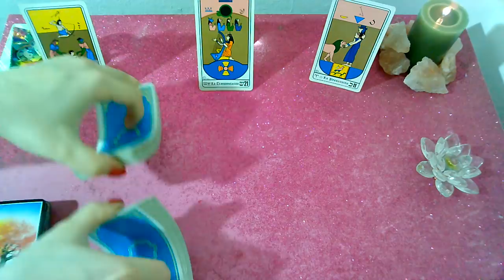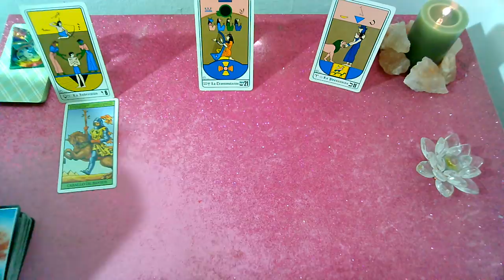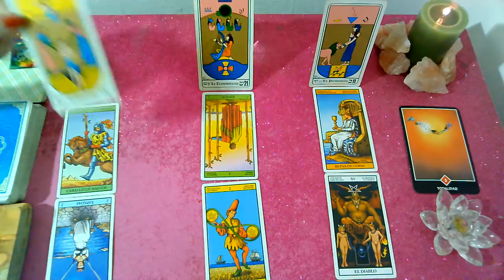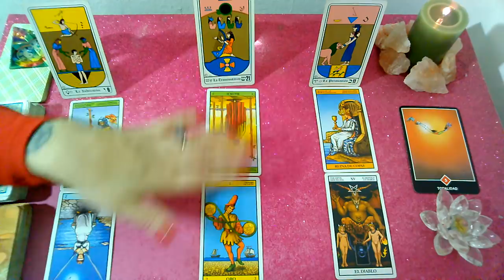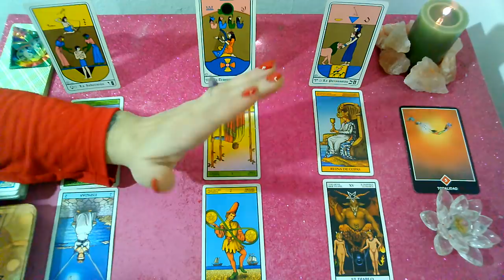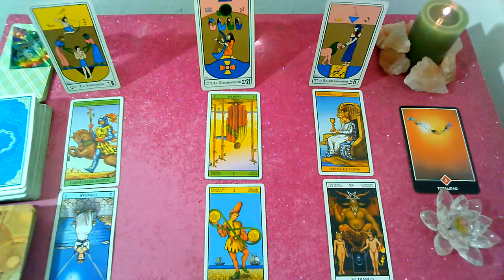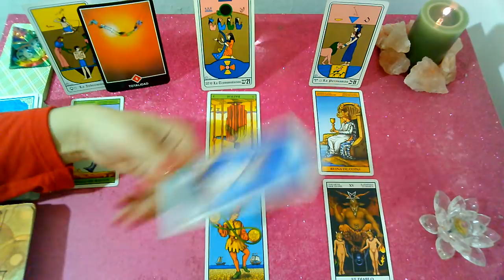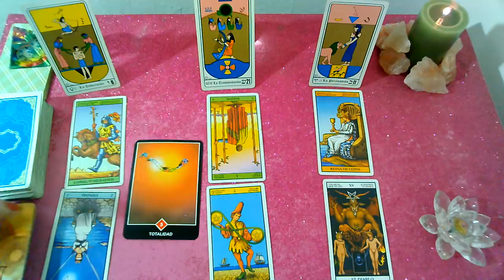*VIRGO*♍"EX PAREJA" Que siente?Que piensa?Que hará al respecto?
Lectura Intuitiva de EX PAREJA para el signo de VIRGO, sol, luna y ascendente para la 2da Quincena de  OCTUBRE 2019